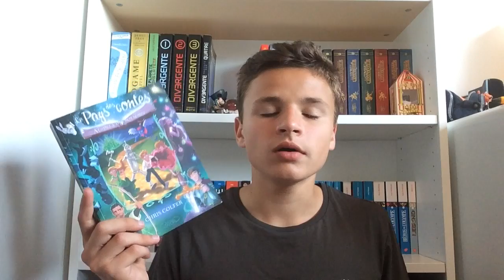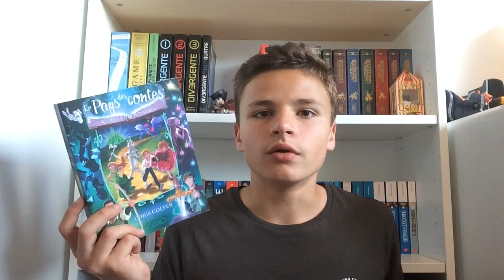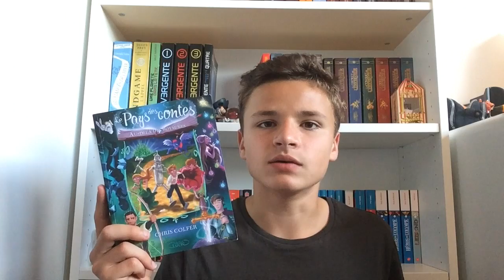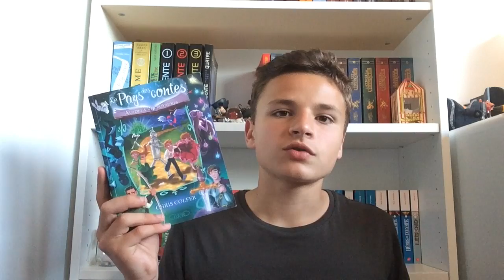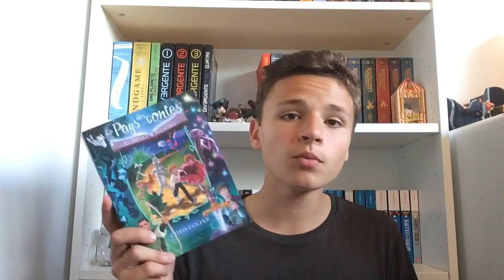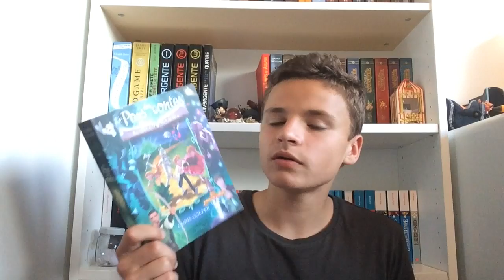AVIS COUP DE COEUR/ Pays des contes T4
Salut!!
Je vous retrouve aujourd’hui pour vous donner mon avis sur le quatrième tome du Pays des contes de Chris Colfer.

-Chaines citées-

-Livres cités-

*Le pays des contes T4

Bonnes lectures
LILIAN